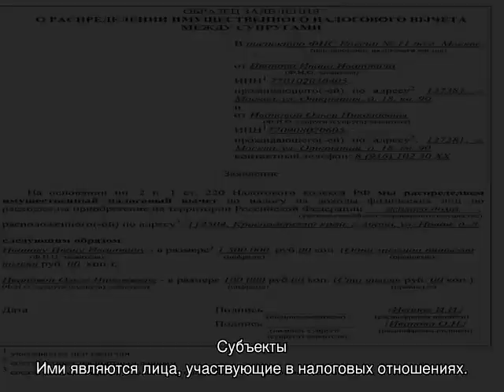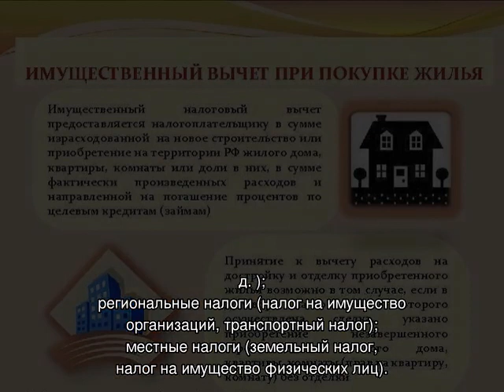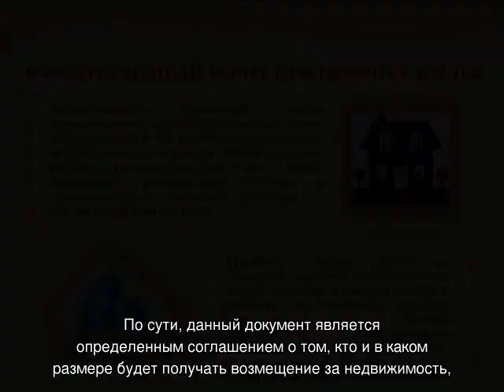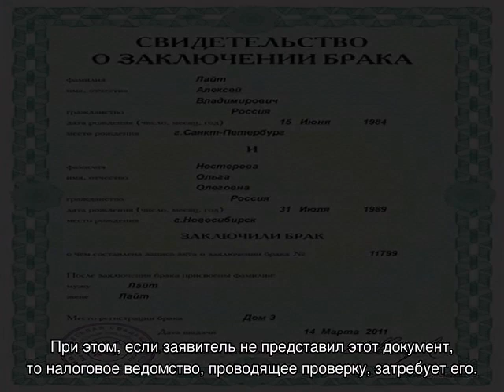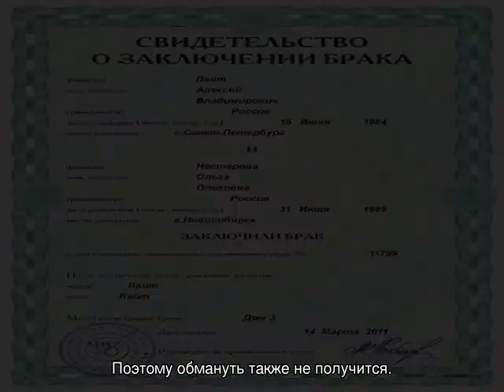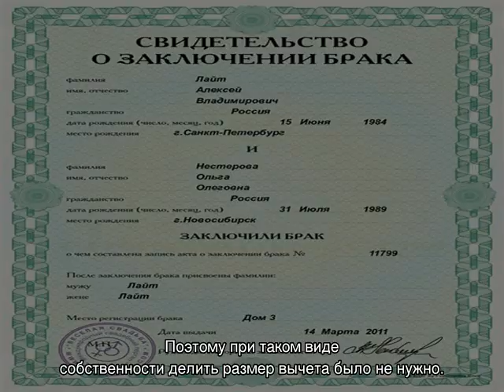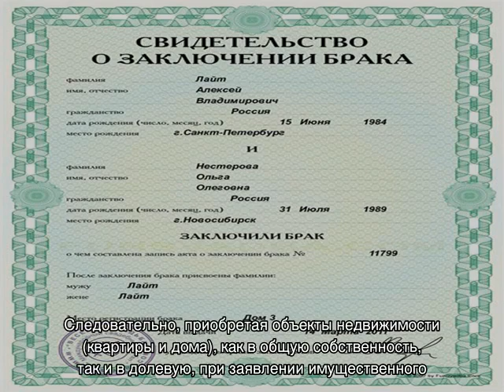Образец заявления о распределении налогового вычета между супругами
Заявление о распределении имущественного налогового вычета между супругами, как оно выглядит, как заполняется бланк, что об этом необходимо знать - пояснения и советы для решения юридических и налоговых вопросов.